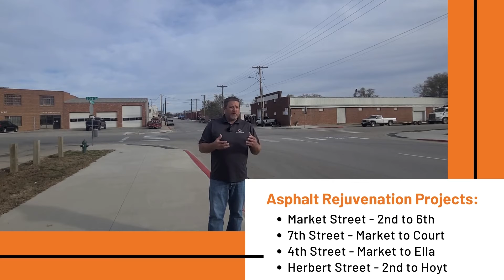Planned Street Projects for 2022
City Engineer James Burroughs gives an overview of the Street improvement projects planned for 2022.